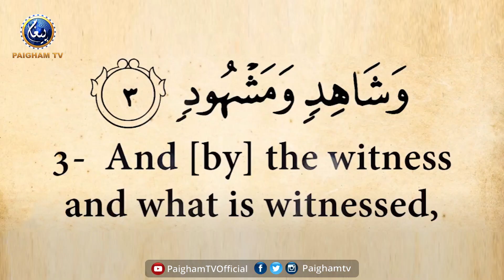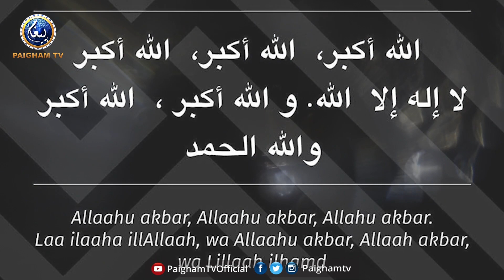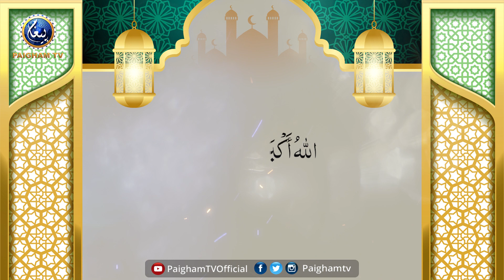Ramzan Aur Jihad Se Bhi Afzal Dunia Ke 10 Din | Paigham TV Official